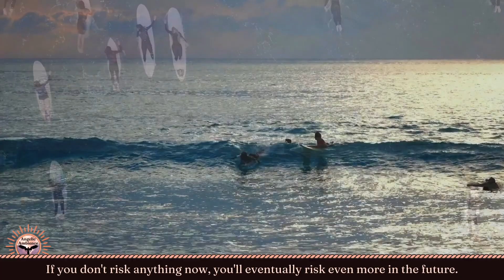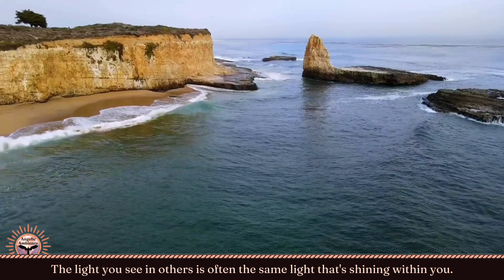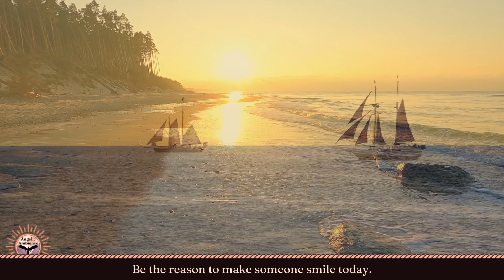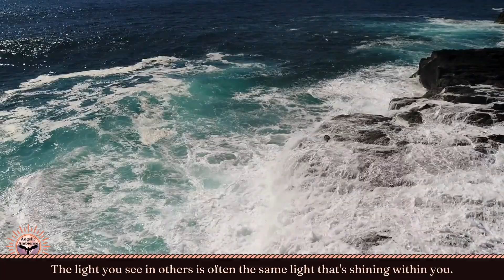Beautiful Music and Nature Ambience 🌊 Quotes #65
Peaceful music and ocean nature sounds to help reduce stress. Choral music and nature scenes to inspire you. Beautiful nature scenes and inspiring quotes about life, love, and hope. Relaxing angelic choral music.

00:00 Chorale No. 2 in Bb Major
04:28 Chorale No. 3 in D Major
07:25 Chorale No. 2 in Eb Major

My name is Scott, creator of this channel. I'm the music composer, green screen graphic and sound designer, videographer, editor, and writer or modifier of all of my videos' inspirational quotes.

I'm originally a clarinet performance major who transitioned to music composition. Over the years, I've worked with wonderful harmony, theory, and composition teachers. Besides the clarinet, I also play the piano, and the EWI (an Electronic Wind Instrument made by Akai, which I often record my music with). I currently live in Orange County, California, about 1 hour's drive south of Los Angeles. 📝